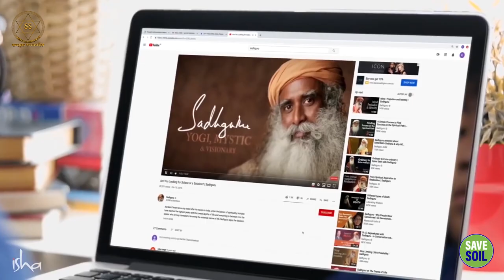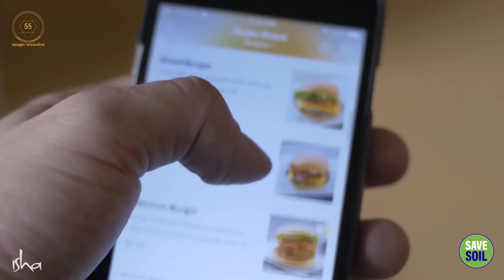क्या सद्गुरु के वीडियो देखने से जीवन बदल जाएगा || Sadhguru Sadupdesh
यह एक प्रबुद्ध गुरु की संगति में रहने और शक्तिशाली शांभवी महामुद्रा में दीक्षित होने का एक अनूठा अवसर है, जो 21 मिनट का एक प्राचीन अभ्यास है जो जीवन में स्पष्टता, स्वास्थ्य और आनंद लाता है।